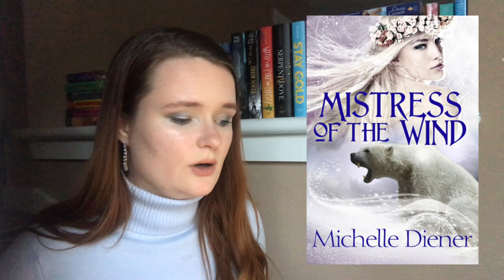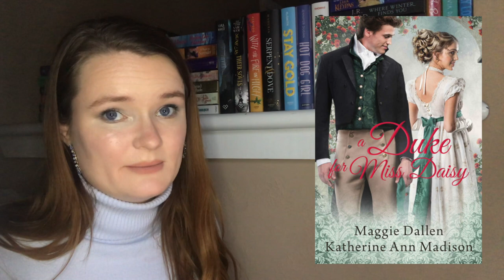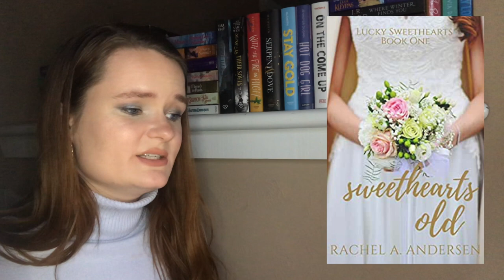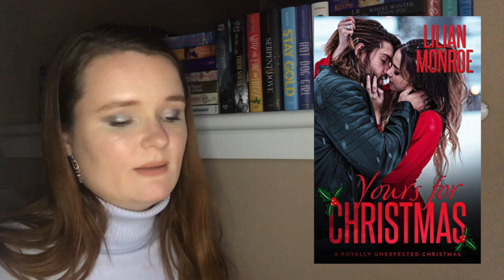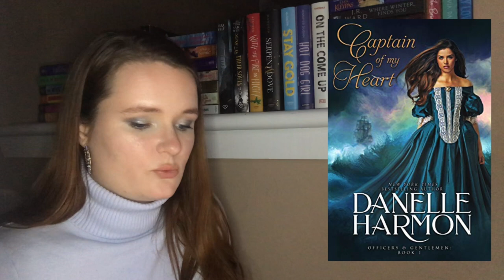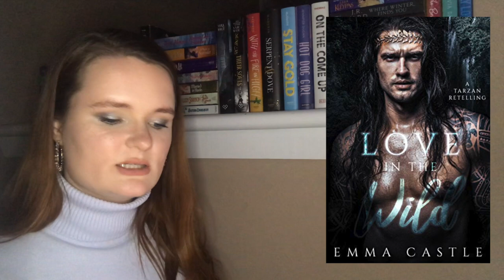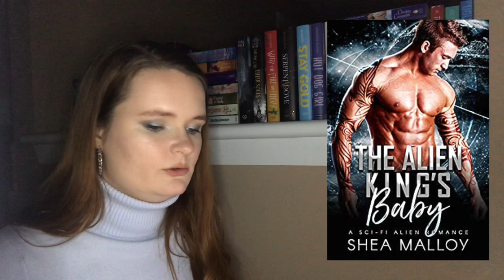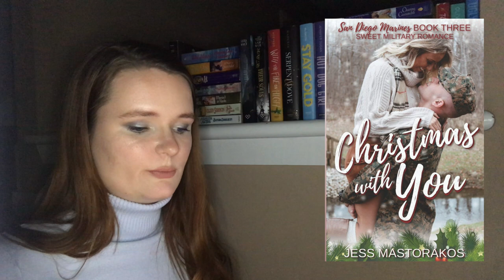november ebook haul!!💙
Hi yall!! Here is my ebook haul for the month of November!!

xoxo Averie